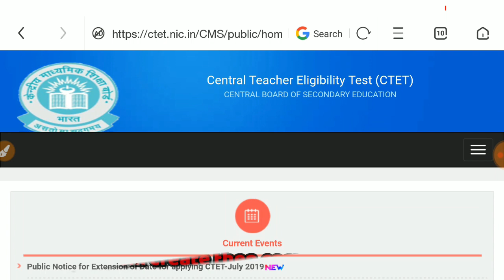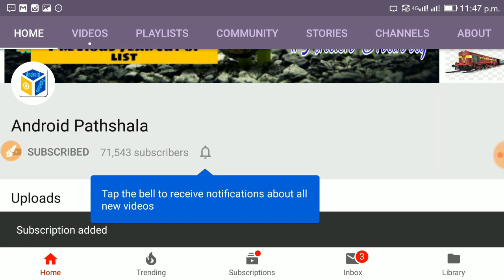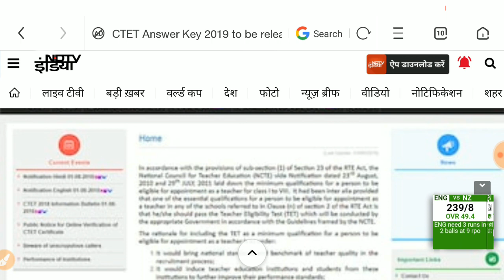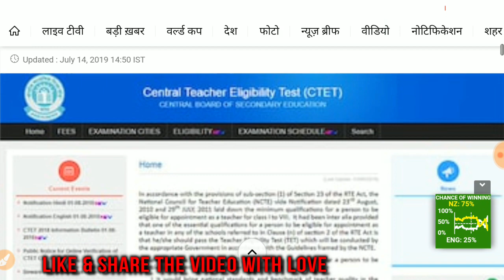CTET Answer Key 2019, CTET Latest News 2019, CTET Result Date 18th August, CTET Cut-Off 2019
bank vacancy 2019-20
10th pass vacancy, 8th pass vacancy